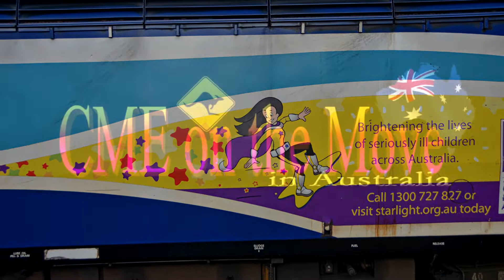Super-freighters & Double Deckers at Cowan Sydney NSW 27/09/2022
Coverage from a couple of hours at Cowan on the Sydney Northern Line for a few super-freighters, to break the journey from Mount Victoria to Newcastle.

Freight workings are captioned throughout the video.